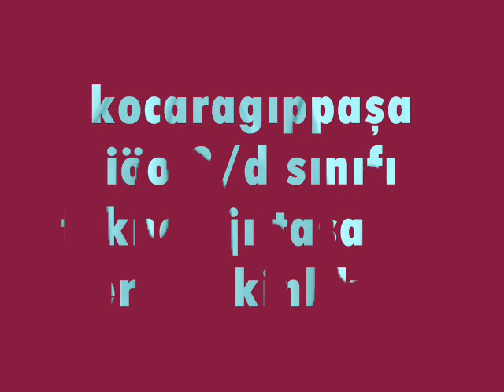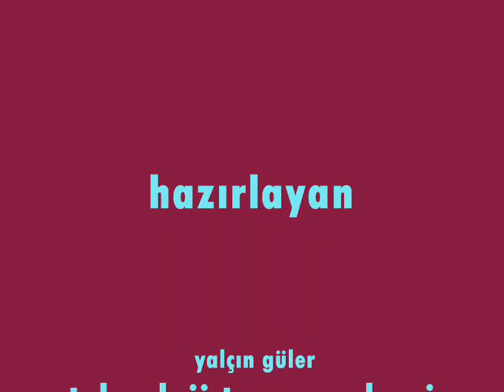kocaragıppaşa ilköğretim okulu 8/d sınıf teknoloji tasarım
kocaragıppaşa ilköğretim okulu teknoloji tasarım dersi etkinlikleri